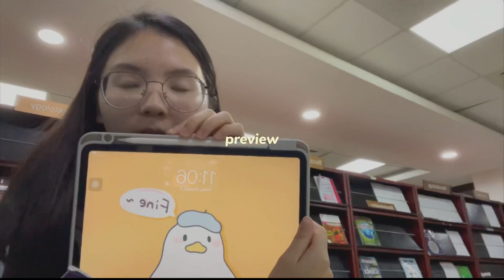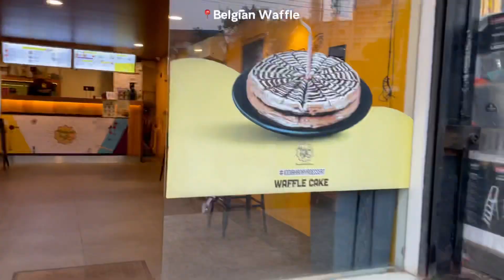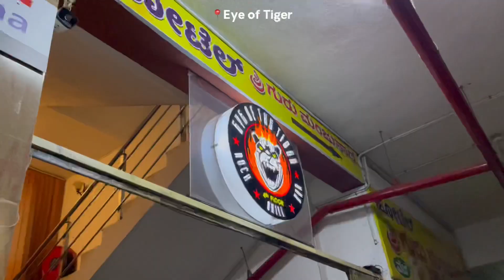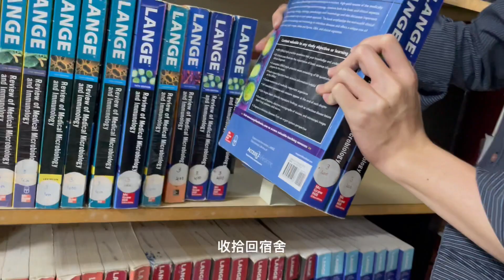india uni vlog: 在印度的大学生活有比想象中糟糕吗？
印度环境其实没有我想象地差 目前已经适应在这里生活啦～  (⸝⸝⸝ᵒ̴̶̷̥́ ⌑ ᵒ̴̶̷̣̥̀⸝⸝⸝)
希望你们喜欢今天的视频

F . A . Q:
🤍my name: Ting Ying 陈铟
🤍country: Malaysia 🇲🇾
🤍where do I study: MMMC, India 🇮🇳

Video editor-剪影
Thumbnail- picsart